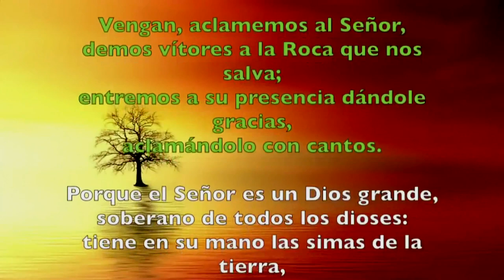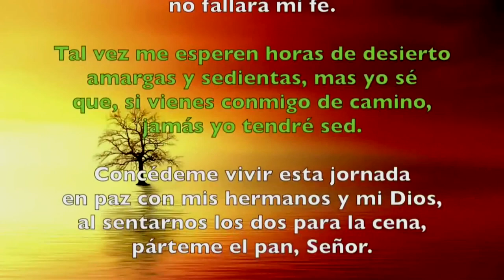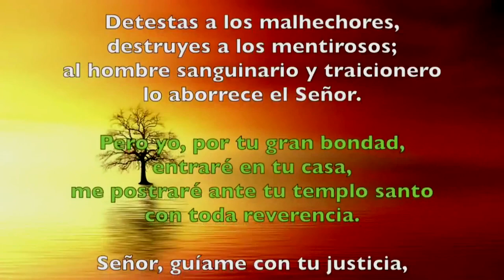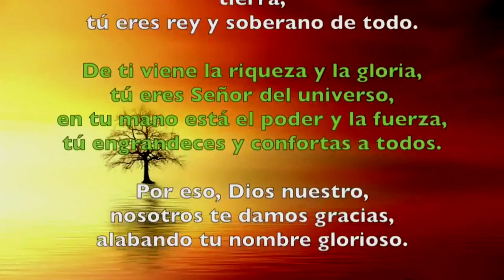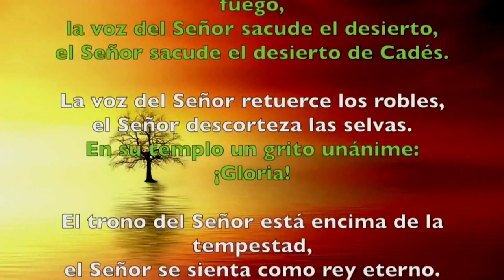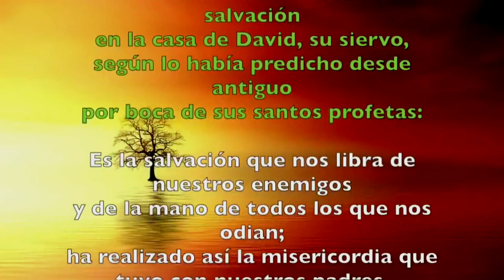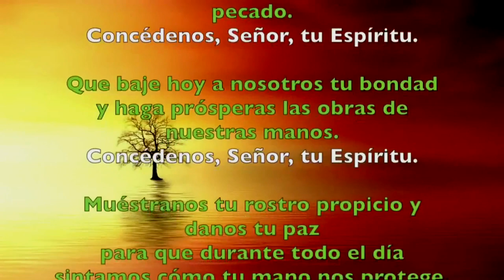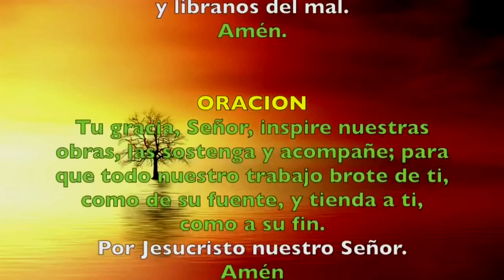Oración de la mañana (Laudes) LUNES 01 DE JULIO 2019 | Padre Sam | Producción Crisol